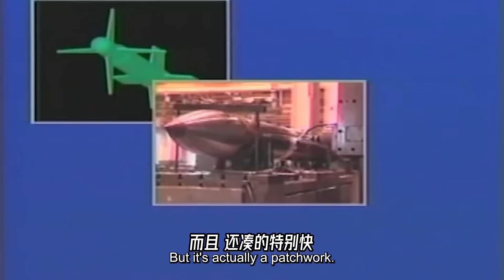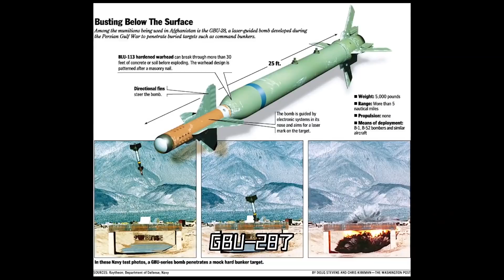20天，研发一款现代武器，谁能打破这个记录？丨武器冷知识丨科学火箭叔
本频道制作的所有视频都是为了向观众传递有趣的科普知识，绝对符合平台的使用政策。 GBU-28地堡克星，非常厉害，可以轻松穿透六米厚的混凝土，但是它其实是东拼西凑出来的